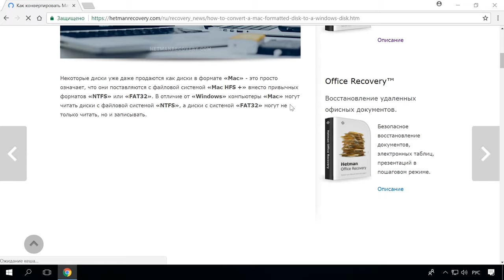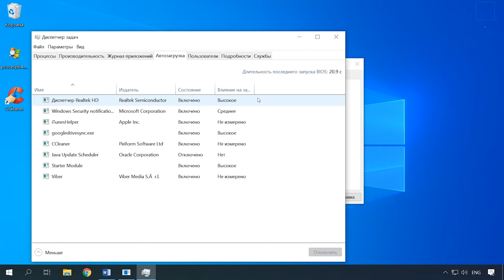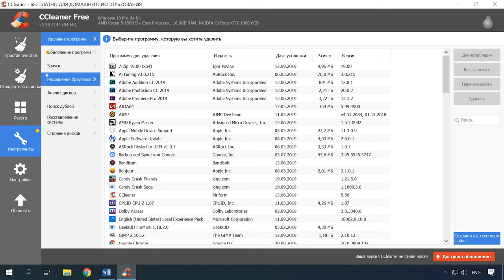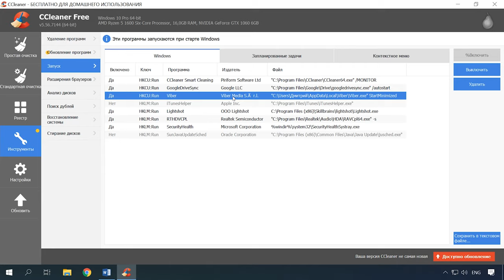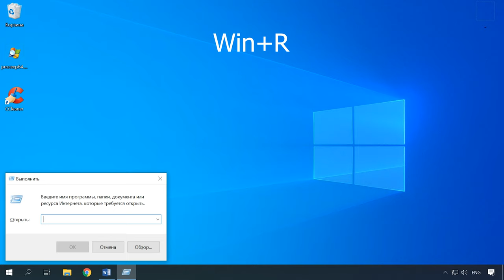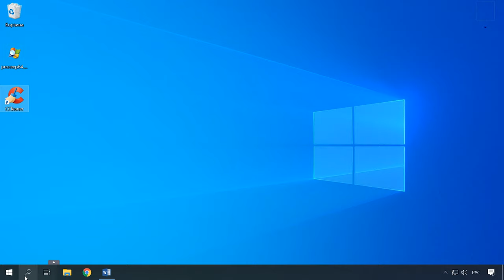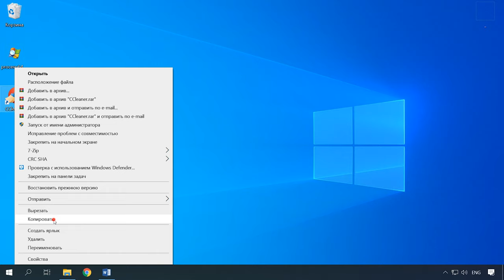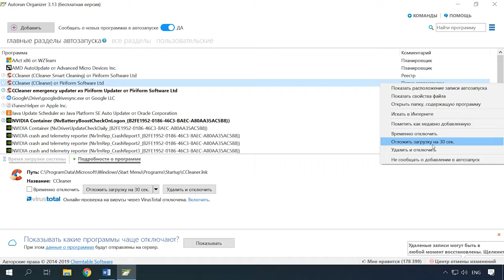📝 Как добавить, удалить программы из автозапуска 🔄 Windows 10, 8 или 7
👍 Смотрите как добавлять и удалять программы из автозагрузки в операционной системе Windows 10, 8 и 7. Простыми словами как сделать так чтобы при включении ПК автоматически запускалась нужная программа.
Большинство утилит при установке добавляют себя в автозагрузку автоматически без спроса пользователя. Также есть утилиты, которые не добавляются в автозагрузку автоматически или вовсе не имеют функции автозагрузки. Не зависимо от типа программы в дальнейшем бывает довольно трудно найти в настройках программы ту заветную отметку, которая включает и отключает ее автозагрузку. Потому более удобный способ решения данного вопроса, воспользоваться функцией автозагрузки приложений, встроенной в операционную систему.
Пользователи хорошо знают, что новый компьютер, обычно, «летает», а после некоторого временного периода эксплуатации начинает «тормозить». Наличие большого количества программ в автозагрузке оказывает негативное влияние на скорость загрузки и работы операционной системы.
Нужна ли определенная программа в автозагрузке, определяется индивидуально, исходя из потребностей конкретного пользователя.
В этом видео мы детально разберем как добавить и удалить программу из автозагрузки с помощью стандартных настроек и с помощью дополнительных утилит.

Содержание:
00:00 - Вступление;
2:05 - Как удалить программу из автозагрузки в диспетчере задач;
2:57 - Как убрать автозагрузку программ с помощью CCleaner;
4:19 - Как убрать программу из автозапуска через Планировщике заданий;
4:56 - Удаление программы из автозагрузки через Редакторе реестра;
5:33 - Как добавить программу в автозагрузку с помощью Редактора реестра;
6:25 - Добавление программы в автозагрузку с помощью Планировщика заданий;
7:28 - Как вручную добавить программу в автозапуск;
7:52 - Отложенный запуск программы в Autorun Organizer.

А на этом все! Надеюсь данное видео было вам полезно. Свои вопросы задавайте в комментариях. Пока.

Другие видео: Автозагрузка, Программы, Windows.